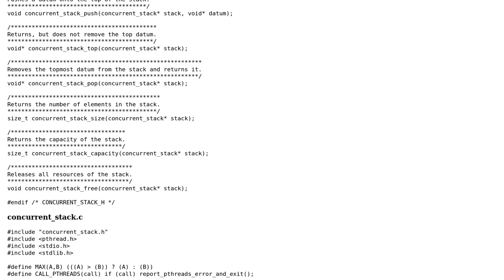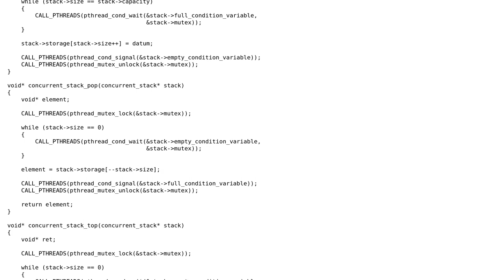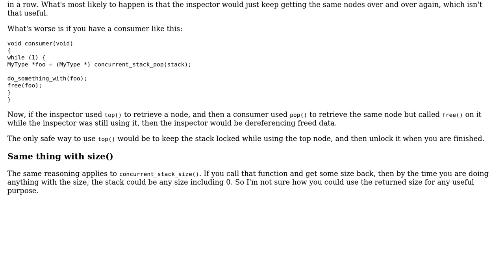Code Review: Concurrent stack in C - follow-up